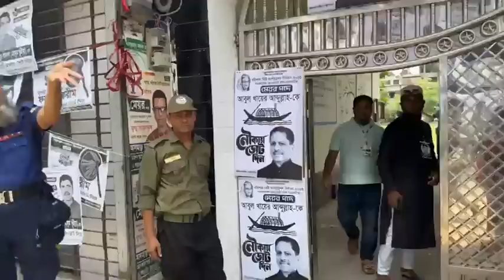নৌকা ও হাত পাখা সমর্থিত দুই গ্রুপ মুখো'মুখি, কঠোর অবস্থানে পুলিশ। সরাসরি